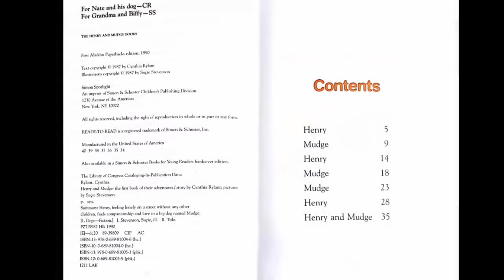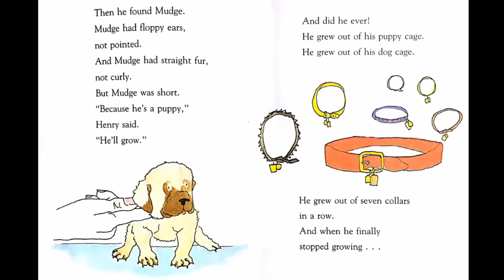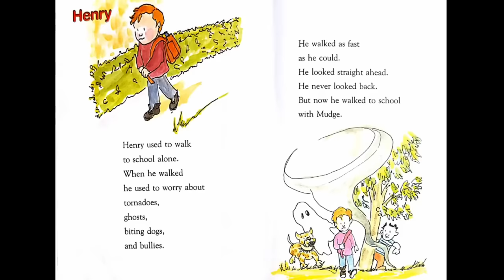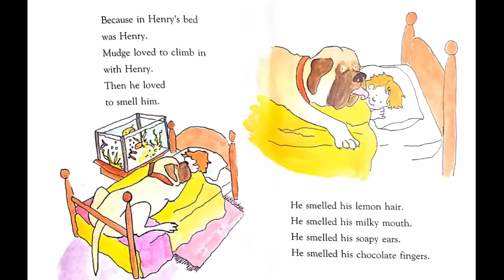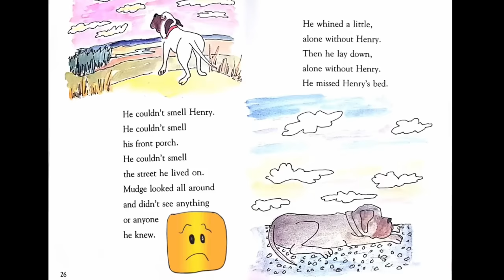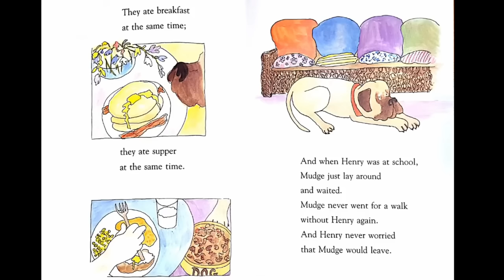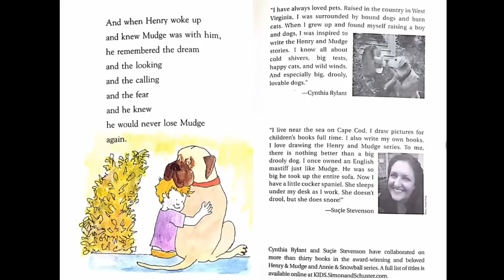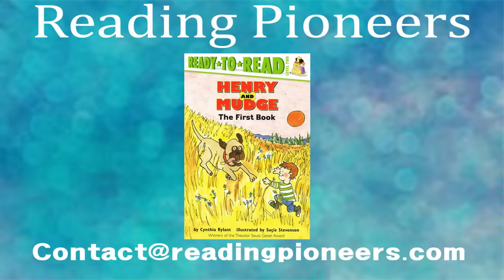Henry and Mudge the First Book Read Aloud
Welcome to the first story of when Henry met Mudge. Henry was looking for a very unique pet. Not a turtle, not a rabbit, and not a bird. Mudge was a unique pet. What will happen in their first story together? Find out in, "Henry and Mudge the First Book" by Cynthia Rylant.

Book Information:
ATOS Book Level: 2.7
Interest Level: Lower Grades (LG K-3)
AR Points: 0.5
Rating: 3.5
Word Count: 815

To support the author and get your hands on your own copy of the book,